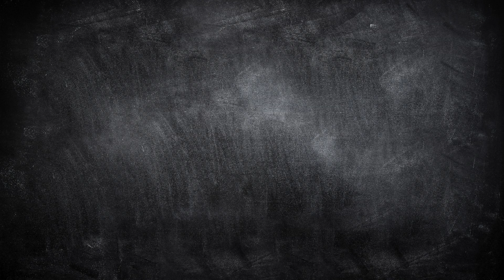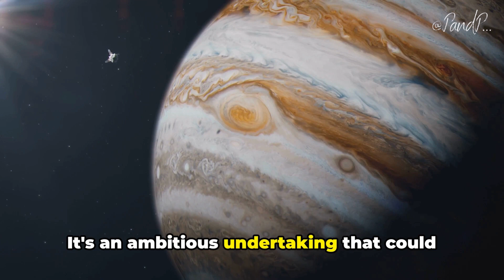Space Missions Planned For 2024 "To The Moon And Beyond"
Several upcoming space missions are scheduled for the next year. Let's take a glimpse at some noteworthy ones to anticipate in 2024.

Hello! My channel is about me being on the lookout for interesting old and new articles, and transforming them into videos. If not, skip it!